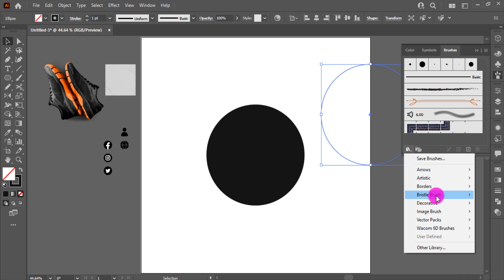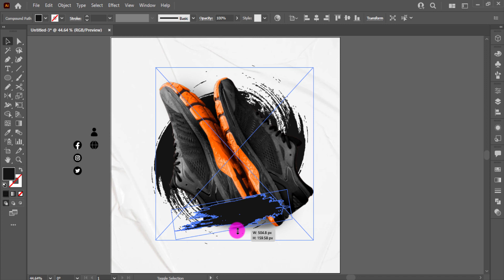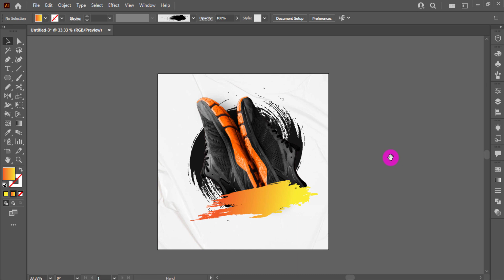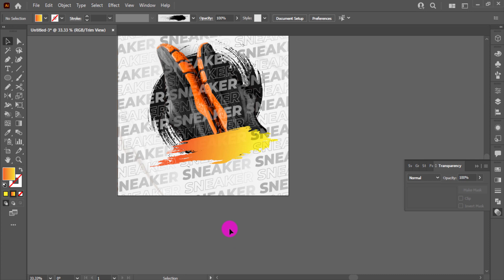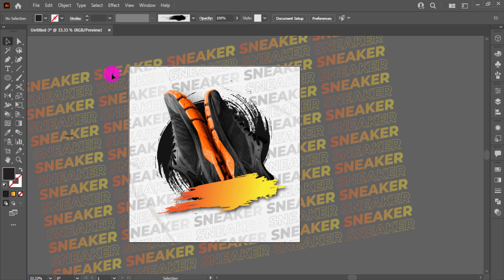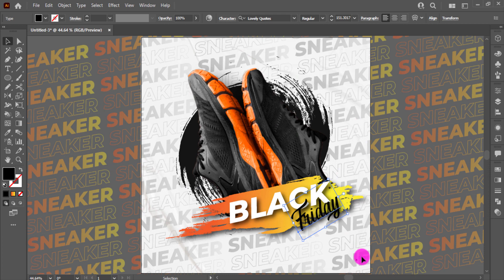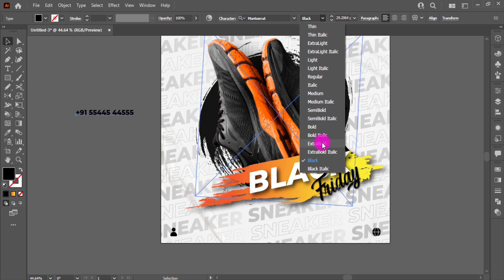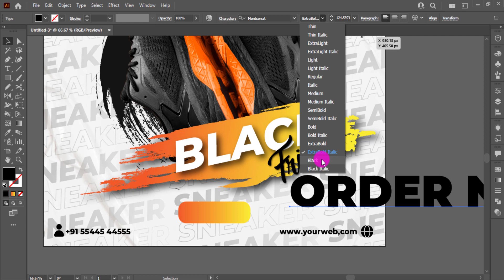Illustrator CC Tutorial | Graphic Design | Black Friday Advertising Poster Design